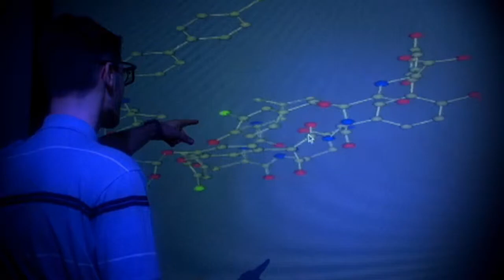Senator Charles Fuschillo and The New York State Senate Salute New York's Veterans